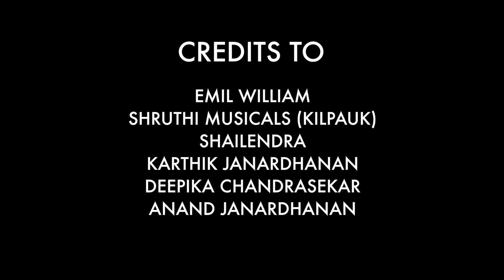Thalai Viduthalai guitar shred cover w/ outro solo| Vivegam| by Ashok Janardhanan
Join our whats app community: 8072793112

Artist Join our whats app community: 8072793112

►M U S I C I A N' S  A C A D E M Y: